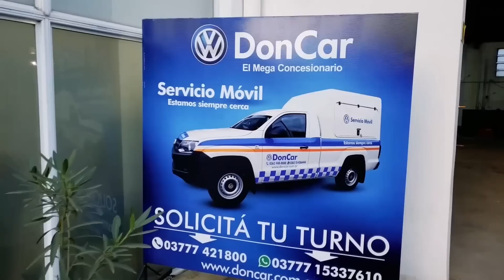VAMOS DE PESCA CON EL PELA Y TOMI A LOS ARROYOS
Por fin arrancamos el 2023 con este equipo !  teníamos mucha ganas de compartir nuevamente los tres un lindo día de pesca.